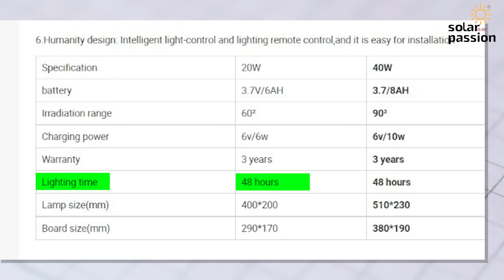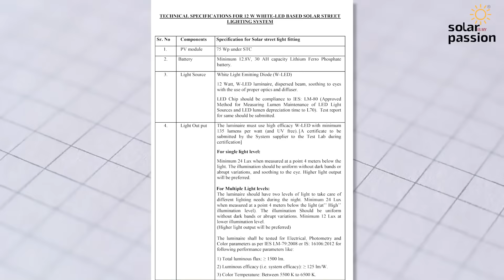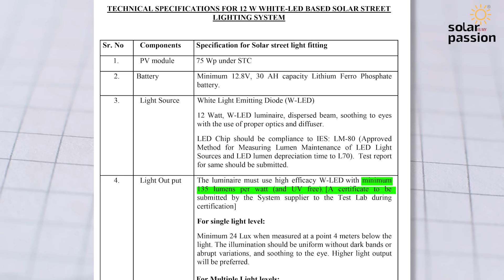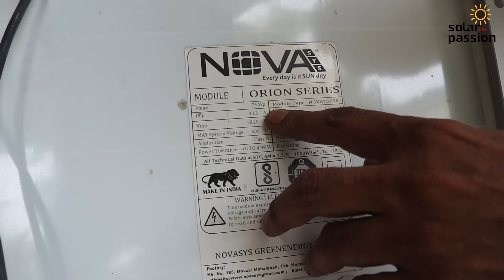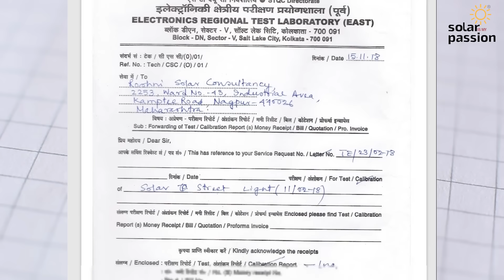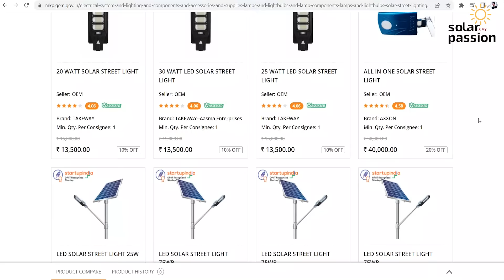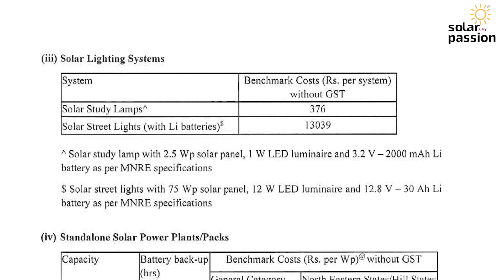सोलर स्ट्रीट लाइट | Solar Street Light Full Guide | LED solar street light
सोलर स्ट्रीट लाइट | Solar Street Light, LED solar street light - MNRE specifications, Solar street light benchmark cost

understand solar street light, their components, configuration, specifications, and certifications.

Roshni Solar Consultancy
Plot 38 , Uppalwadi MIDC,
Near Railway Under bridge
Kmaptee Road, Nagpur – 440026

Join Live interactive Q&A session every Sunday 10-11 am on our YT channel